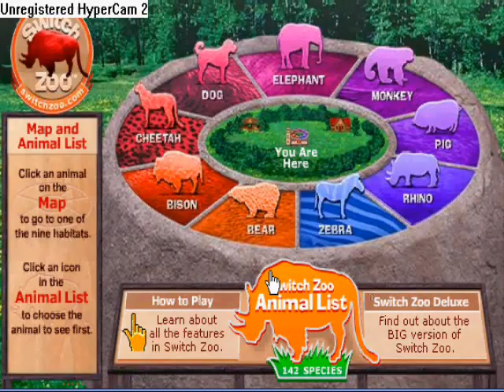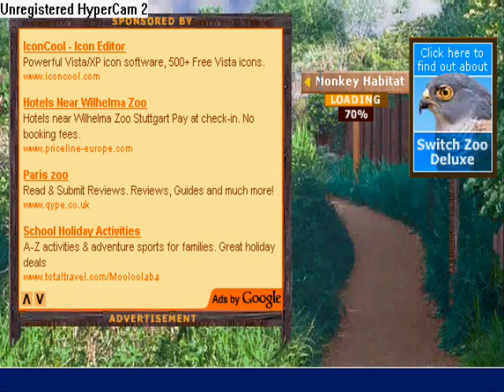switch zoo ftw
showing some weird stuff